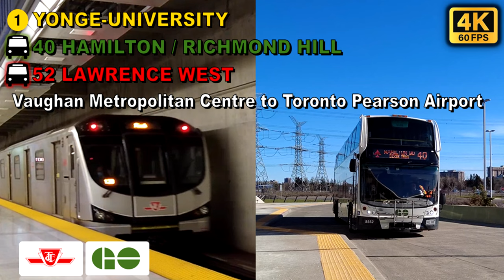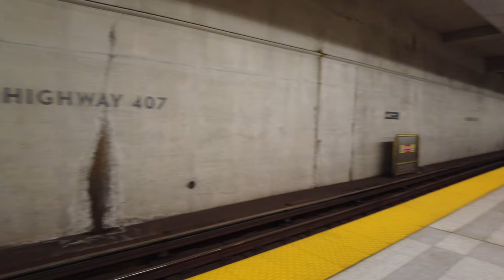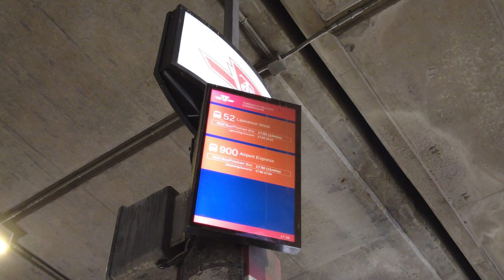TTC & GO Transit POV Walk: Vaughan Metropolitan Centre to Toronto Pearson Airport Via Hwy 407 Stn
Vaughan Metropolitan Centre Station to Toronto Pearson International Airport Via Highway 407 Station.

00:00 Intro

00:25 Vaughan Metropolitan Centre Station

02:40 Line 1 Yonge-University Southbound Ride

05:00 Highway 407 Station Transfer

10:10 40 Hamilton/Richmond Hill Southbound Bus Ride

26:15 Toronto Pearson International Airport (Terminal 1) Transfer

27:35 52 Lawrence West Bus Ride Westbound Ride

30:35 Toronto Pearson International Airport (Terminal 3)